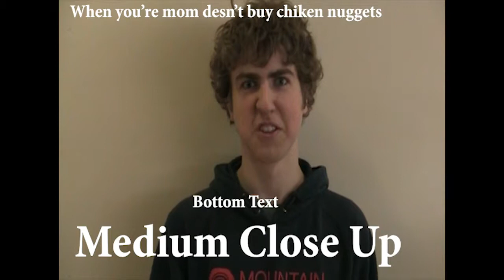COP (P4, Natalie, Dylan, Jordan)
yeeeeeeeeeeet lamp moth